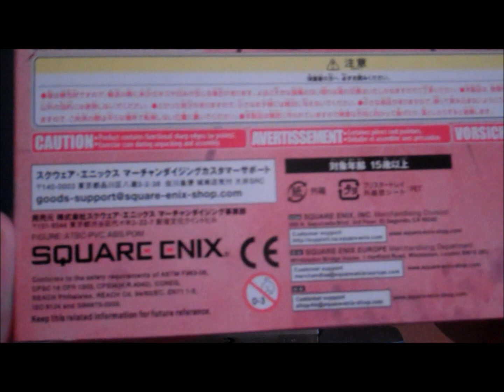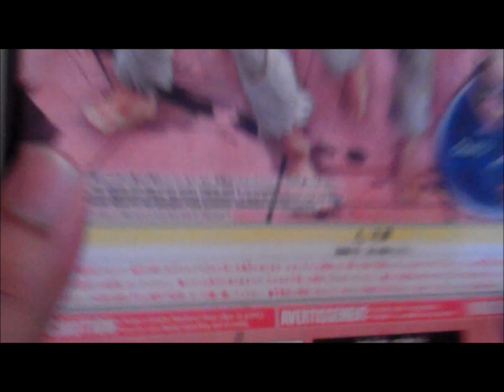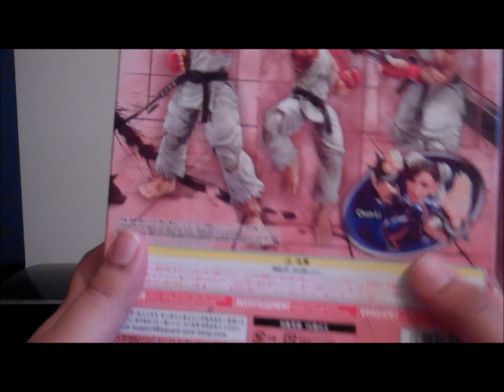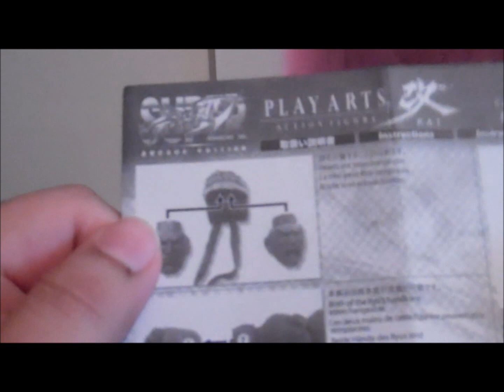Super Street Fighter IV Arcade Edition Ver 2012 Ryu Play Arts Kai Figure Review 2012